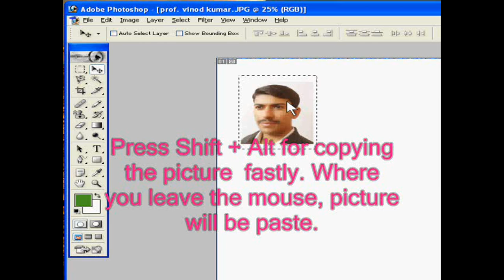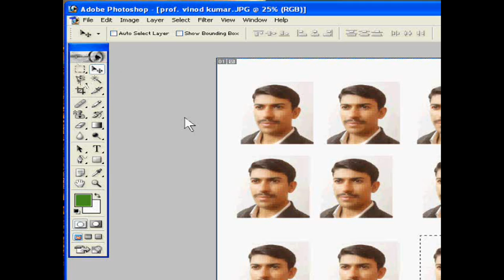How to Use Rectangular Marquee Tool in Photoshop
Rectangular marquee tool is the first tool in the left side of photoshop. It is very helpful for copying and paste fastly. For this, first select the picture, then click move tool. Then press shift + alter then move with mouse and when you leave the move copied picture will be paste.